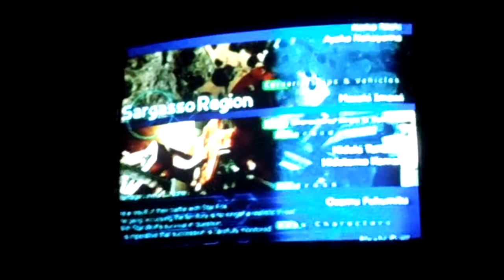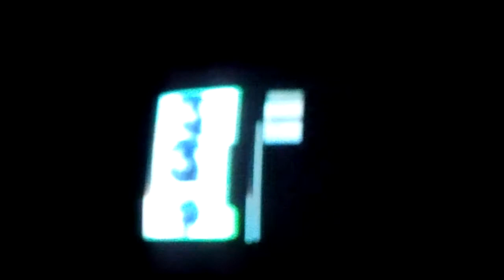Let's Play Star Fox: Assault (Survival Mode) Episode 6: REturn of the Climax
Episode 6 of the same number of episodes as FLCL or Star Wars (the movies, that is). Well, this is it. The final episode; the final frontier; the last mission. In this "triple-referenced" title finale, COMPUTEROSIS flies through the mission, shooting anything that is a threat to him and his comrades. Can he not die or at least stay alive long enough to complete this game? And, if he can, will he replay this game again on a higher difficulty? (Really? I'm the only person thinking about that? Huh...) The last episode is starting and answers will be revealed... including the origin of the temporary YouTube name NamePending...